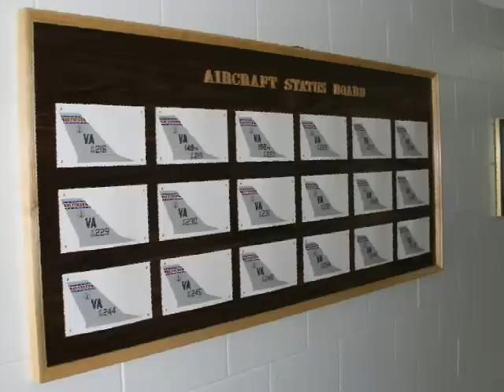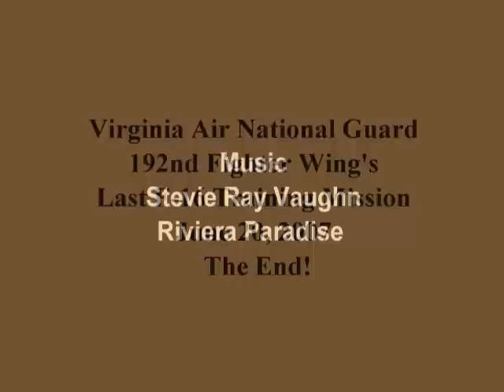Virginia Air National Guard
Virginia Air National Guard 192nd Fighter Wing's last F-16 Training Mission June 20, 2007.